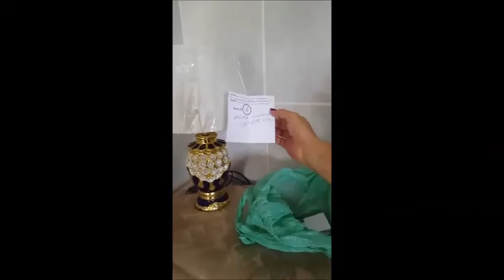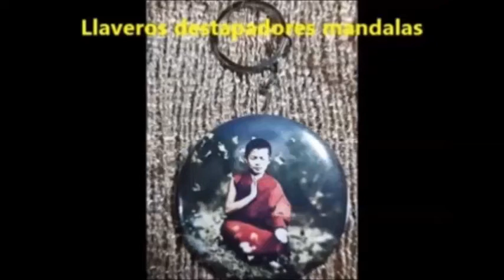Sorteo de la lámpara de la Jornada de castración en ANIMAL HELP URUGUAY 7 4 17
Como les prometimos, hoy 8 de abril, se sorteó la lámpara, correspondiente a la jornada de castración en ANIMAL HELP URUGUAY Tel. 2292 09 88 o 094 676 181, hubo una feliz ganadora, a quien luego del sorteo, la llamamos y recibió su premio y al resto de los que trajeron a sus perris a castrar, que también nos llamen para saber como están los operados en su post operatorio. Algunas personas que concurrieron compraron la rifa por la lámpara. La jornada fue espectacular y de mucha armonía. Un alivio saber que con nuestras campañas de castraciones mensuales que organizamos, estamos colaborando para reducir la superpoblación de perros y gatos! AYÚDANOS A AYUDAR - Difunde, regístrate, colabora, adopta o apadrina - Abitab 10.605 - Red Pagos 30.946 o Donate o Subscribe en nuestro Facebook ANIMAL HELP URUGUAY con cualquier tarjeta de crédito o débito, por favor haz click en ME GUSTA y recibir notificaciones para ampliar redes de ayuda animal - Tel: o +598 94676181 Suscríbete